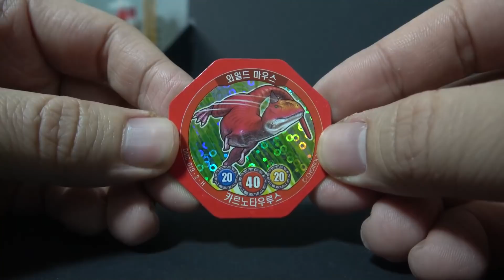공룡메카드 펜타 트리케라 파키리노 장난감 놀이 Dinosaur Mecard Yellow Dinosaur Toys